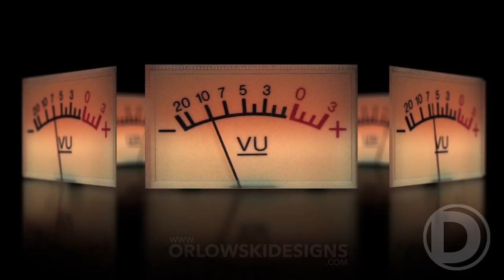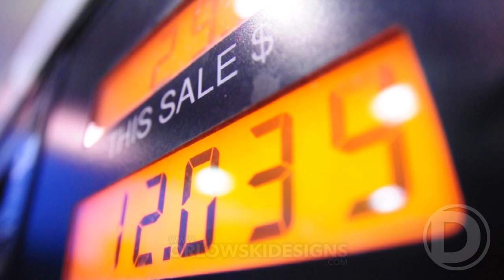OrlowskiDesigns Stock Footage Demo Reel 2012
Learn to shoot stock footage and earn $1,000 per week or more!  today!